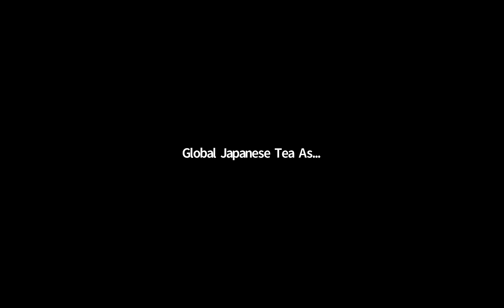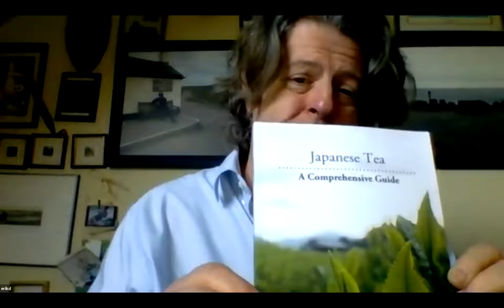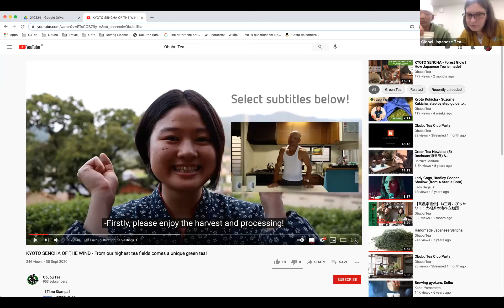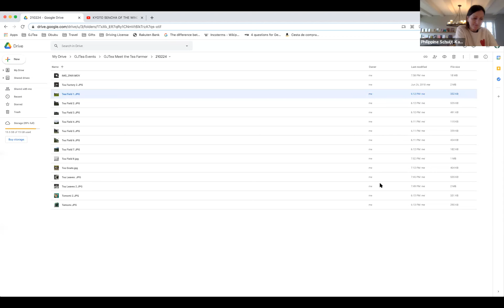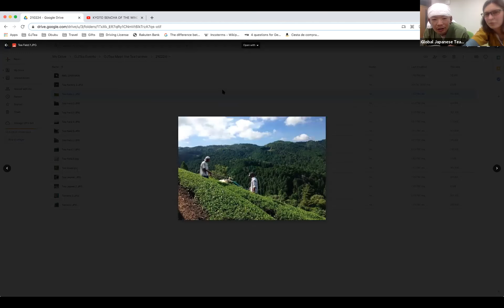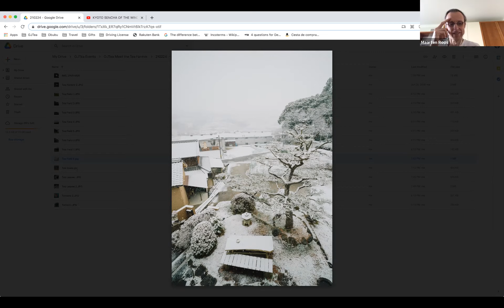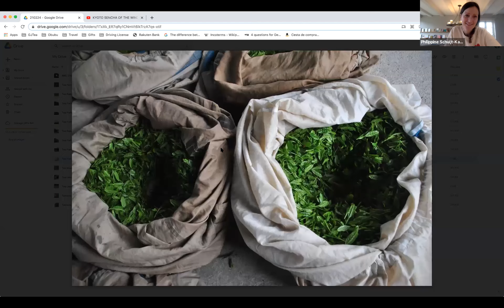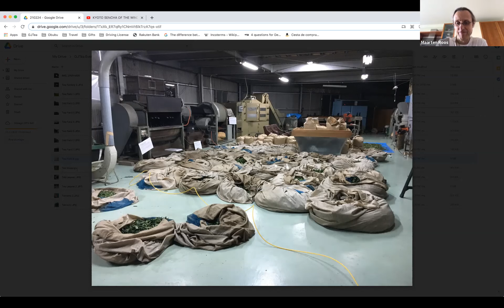Meet the Tea Farmer: Akihiro Kita (Kyoto)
The Global Japanese Tea Association hosts live Meet the Tea Farmer Events to introduce Japanese tea farmers to tea professionals and tea lovers around the world.